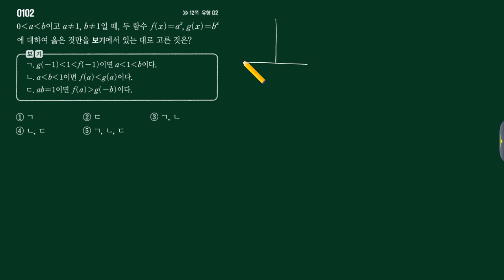미적분2 쎈수학 1단원 102번